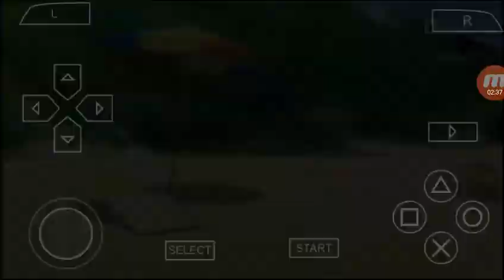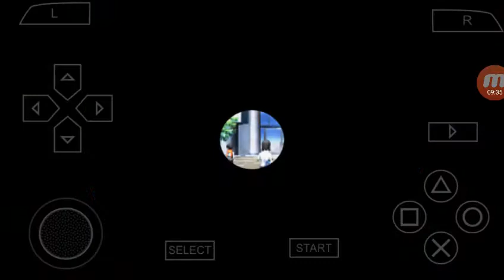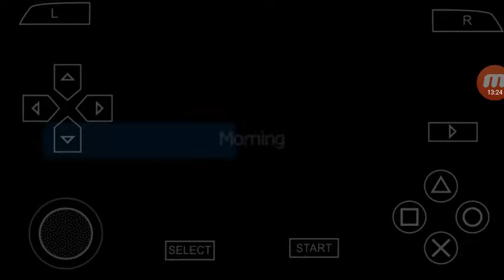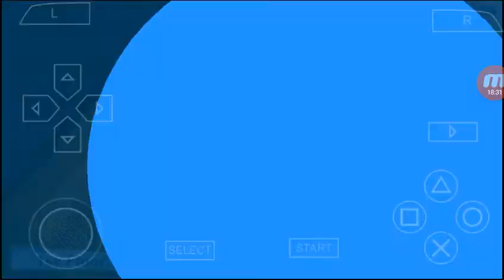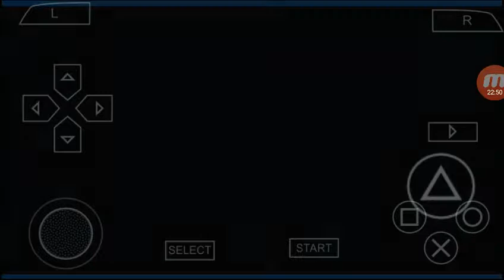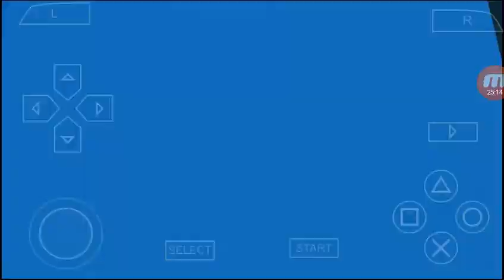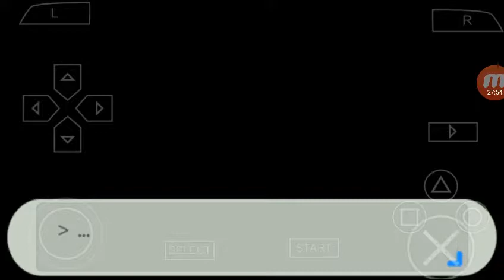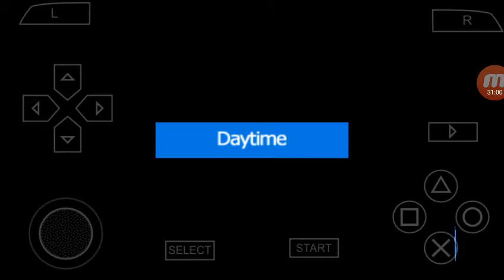Persona 3 Portable part 30: SUMMA VACATION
YEEEEEAS today we begin summer whooooo...still doing dark hour stuff...